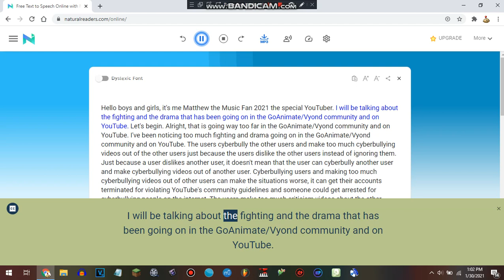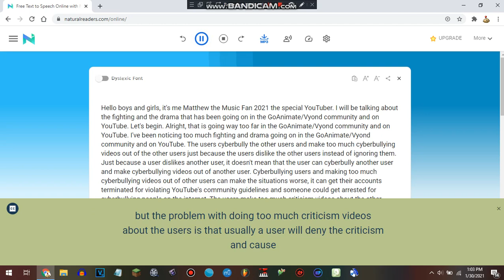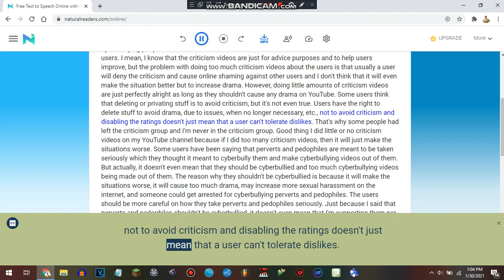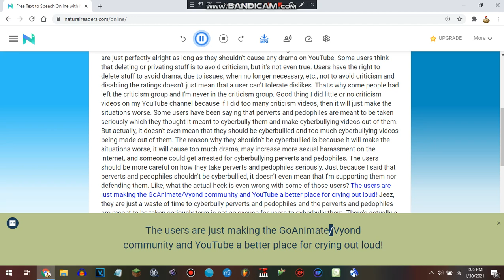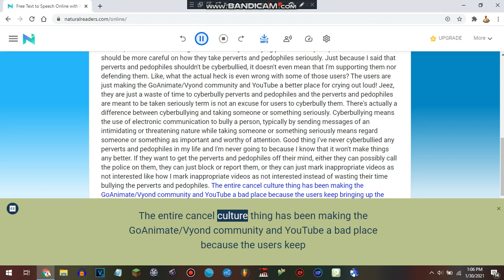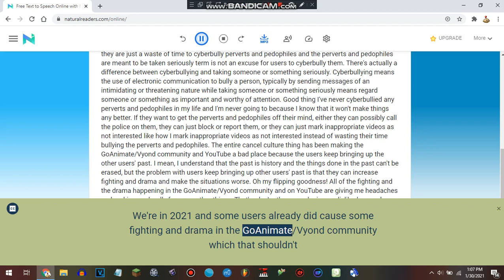A talk about the fighting and drama in the GoAnimate/Vyond community and on YouTube.